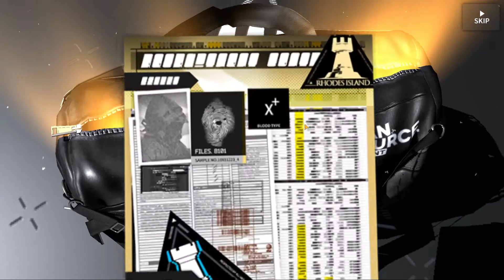【Arknights】ชายผู้มากับ Tag เทพ EP.13「AoE+Debuff」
คนประสาทแดกในเกมที่เรารักกับ Tag เทพของเขา
หรือติดตามเพจเพื่อรับชมความเดือดดาลในรูปแบบอื่น ๆ ที่